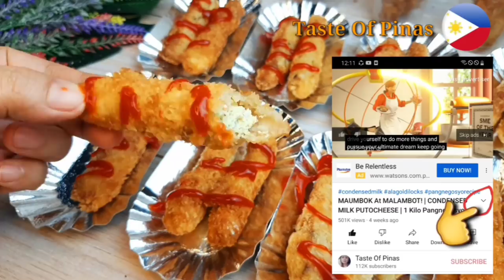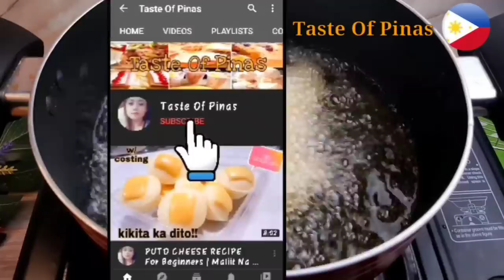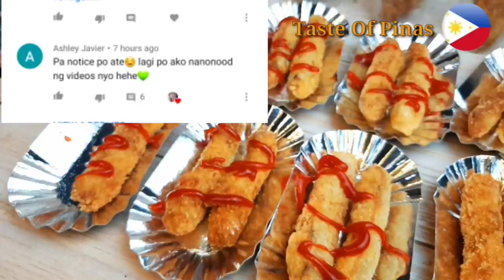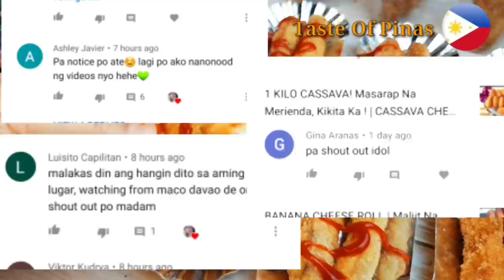Negosyong Di Mo Inaakala Na Pwede Pala! 72pesos Na Sangkap Subokan Mong I Negosyo Ito!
❤INGREDIENTS❤

6 medium sized eggs - 42
1/2 tsp paminta - .50
1/2 tsp salt   -      .50
spring onion (optional) 1

Coating 👇

1 cup all purpose flour - 5
1/2 cup water   -.50
breading mix -15
1 cup breadcrumbs - 8

COST OF INGREDIENTS :72.50

Yung bentahan ay depende na sa inyo kung magkano ang ginastos nyo di kasi tayo magkakapareho ng laki o kapal ng crispy egg fingers gagawin😊

Related Tags,

gawin mo ito sa itlog
tiyak dudumogin ka
egg recipe
negosyong itlog
itlog recipe
pangnegosyo
patok na pangnegosyo